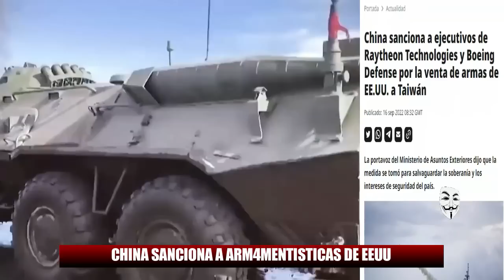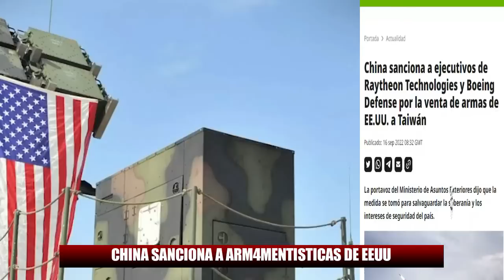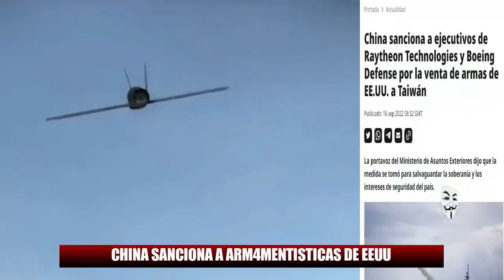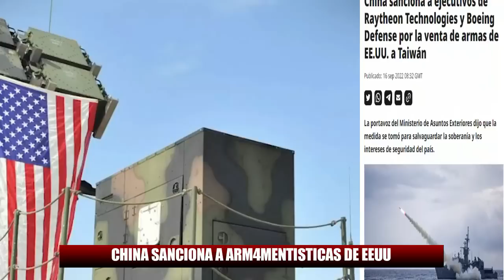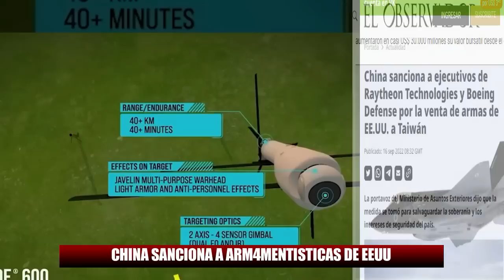✅💥ULTIMO. CHINA CASTIG4 A EEUU Y OTAN. SANCIONA A EMPRESAS QUE VENDEN AR-M4S DE EEUU